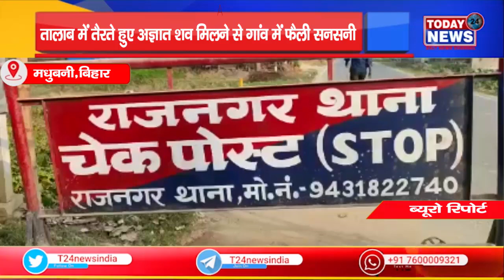तालाब में तैरते हुए अज्ञात शव मिलने से गांव में फैली सनसनी II TODAY24 NEWS CHANNEL 24x7 II